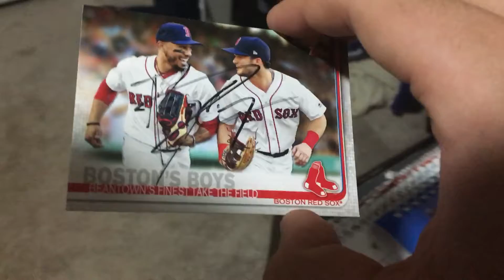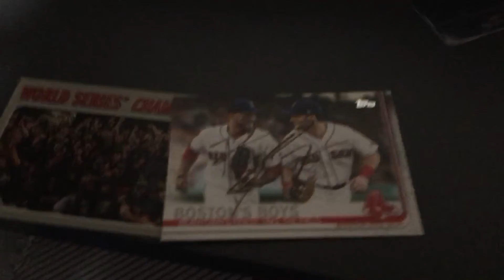Bigcountrys ttms returns #98